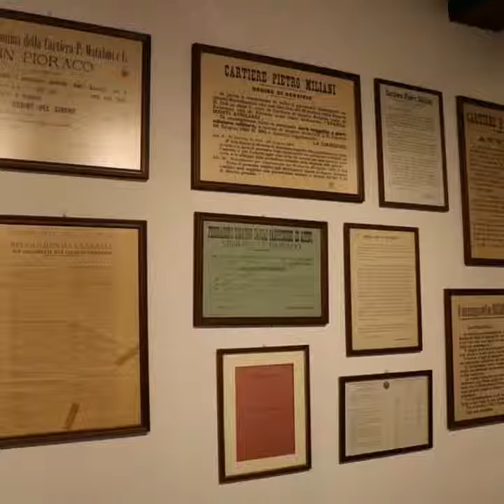Il Museo delle Filigrane di Pioraco